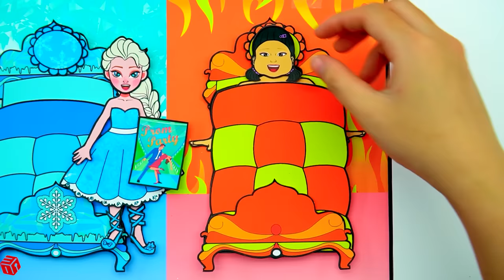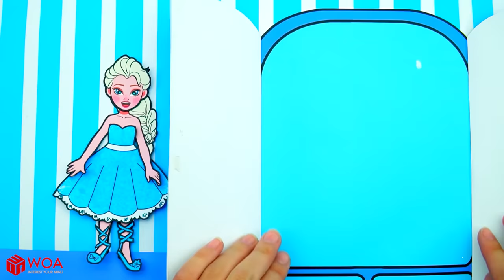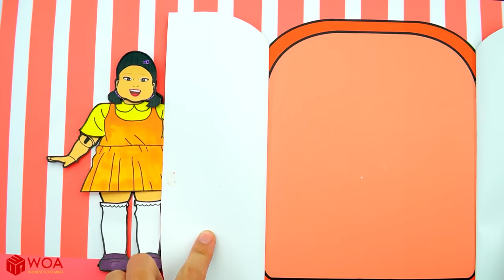Hot Bride OR Frozen Bride? - Fat SQUID GAME Doll VS Thin Elsa Wedding | Paper Dolls Story Animation